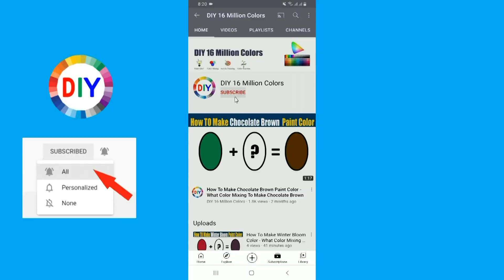How To Make Palace Green Color What Color Mixing To Make Palace Green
In this color mixing video tutorial I want to show you How To Make Palace Green Paint Color by mixing Primary Colors to make Palace Green Paint Color
Palace Green Color is most demanded color by artist and people are looking for to make own Palace Green at home by Mixing  other colors to make Palace Green .
So in this video I have show you How To Make Palace Green Paint Color using easy way.